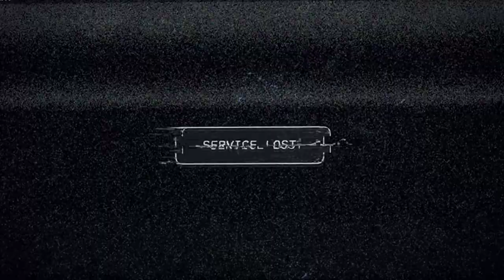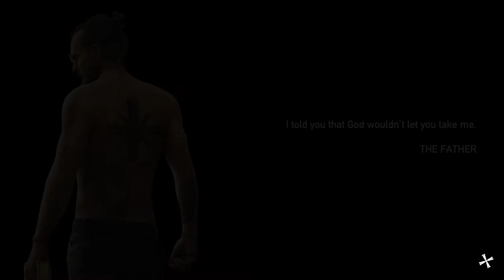Meeting Joseph Sneed | Far Cry 5 Playthrough Part 1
Formerly sane. :D